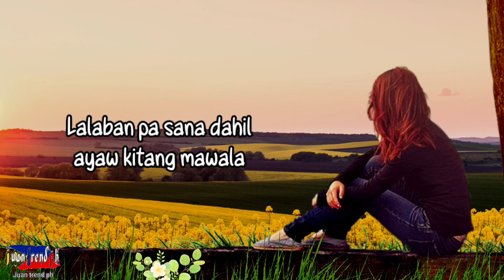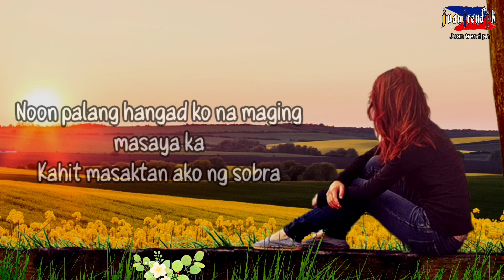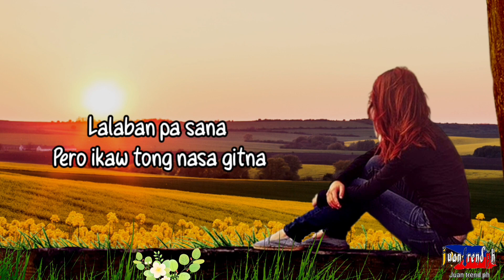AKO NALANG PALA ANG LUMALABAN | Spoken Word Poetry | Juan trend PH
Tagalog Hugots

"Ako nalang pala ang lumalaban"